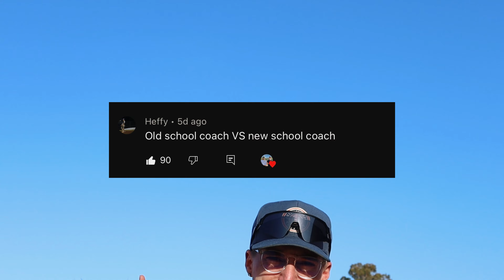Old School vs New School Coaches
If you enjoy our baseball stereotypes and be like videos, here's a version for what old school versus new school coaches are like in baseball today!
Posts 2 times a week !